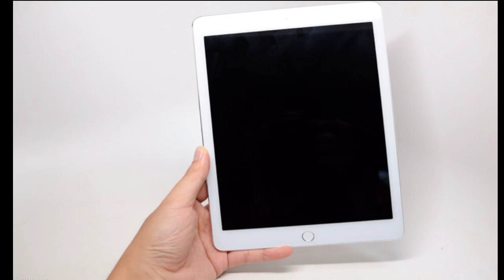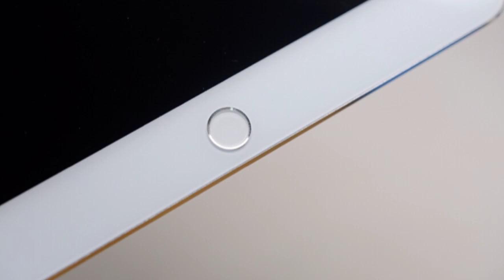NEW iPad Air 2 Hands On (Clone)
& Many More!